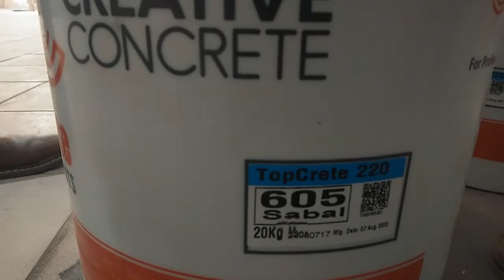Skin Fair mix //How to apply skin fair mix of plaster surface // স্কিন ফেয়ার মিক্স করা।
স্কিন ফেয়ার মিক্স কিভাবে করতে হয় প্লাস্টার সারফেসে /How to apply skin fair mix of plaster surface